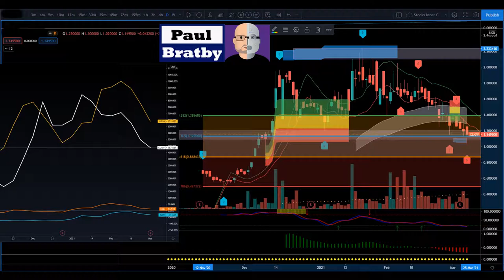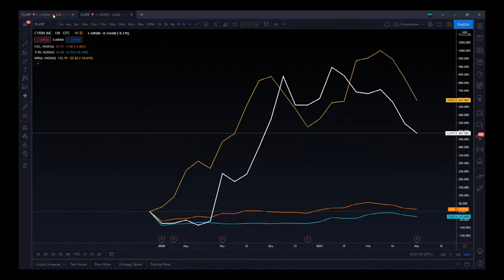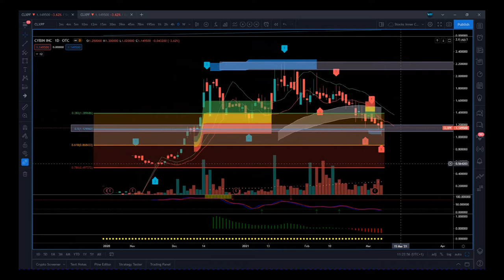Analysis for BioTech Stock - Exploring New Way to Treat 17.3 Million Mental Health Patients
This BioTech Stock, $CLXPF has FDA backing research into using psychedelics to treat metal health patients. quick Technical Analysis shows the stock price is at a major support zone. More Fundamentals and Financials on this stock that is about to change a market worth $2.5 trillion is

“Paul Bratby has been paid $250 by a third party to provide coverage on 03/08/2021 for Cybin Inc. (CYBN.NE/CLXPF).” Risk Disclosure: